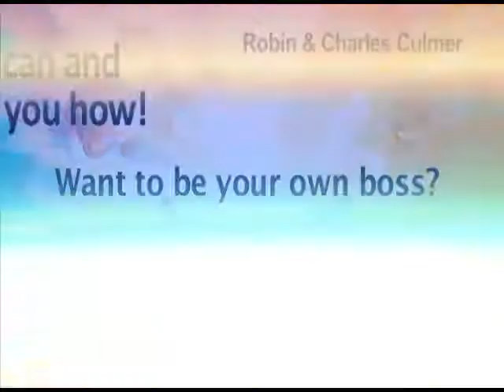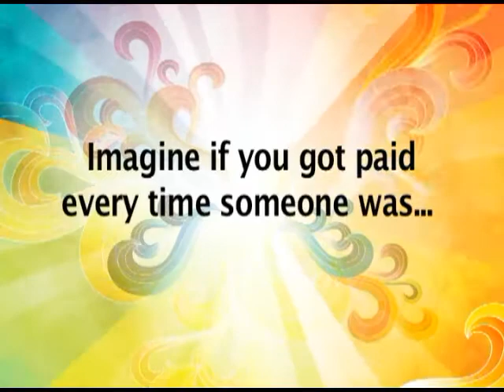SingleOnSaturdayNite Ep 6 Battle of the Sexes Cook Off f/Jermaine Jones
SingleOnSaturdayNite Episode 6 Battle of the Sexes Cook Off F/Jermaine Jones
The women have been challenged to a cook off who do you think are the better cooks Men or Women?  Single On A Saturday Night tapes every 4th Saturday  11:30am Singles Brunch & Mingle @ Keya Graves Restaurant 10 N 9th Street, Darby, PA (near airport)